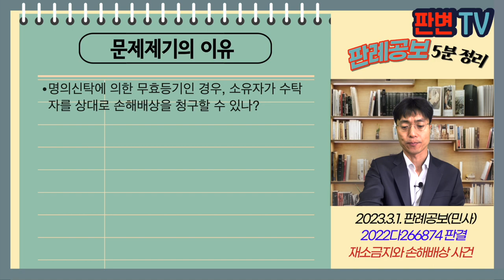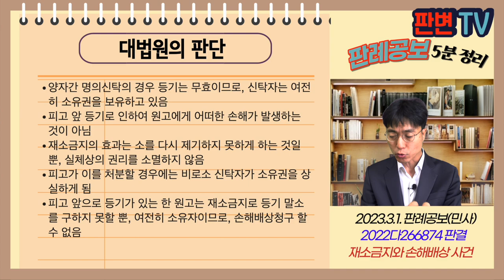재소금지와 손해배상 사건 [23.3.1.자 판례공보(민사)]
재소금지와 손해배상 사건
별 3개

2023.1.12. 선고 2022다266874 판결
소유권말소등기

원고 토지소유자
피고 명의수탁자(상고인)

파기환송

원고는 10.8.26., 13.3.20. 피고에게 이 사건 각 부동산을 매매를 원인으로 등기를 해 줌, 실은 명의신탁이었음
원고는 피고 상대로 명의신탁에 의해 무효 등기라고 주장하며 소를 제기, 1심, 2심 승소 후 상고심 중 소를 취하함
원고는 재차 피고를 상대로 등기말소를 구하는 소를 제기하였는데, 피고가 재소금지 규정 위반을 주장함
원고는 부동산 가액 상당의 손해배상을 구하는 청구로 변경함
원심은 손해배상 청구를 인용함

명의신탁에 의한 무효등기인 경우, 소유자가 수탁자를 상대로 손해배상을 청구할 수 있나?

양자간 명의신탁의 경우 등기는 무효이므로, 신탁자는 여전히 소유권을 보유하고 있음
피고 앞 등기로 인하여 원고에게 어떠한 손해가 발생하는 것이 아님
재소금지의 효과는 소를 다시 제기하지 못하게 하는 것일 뿐, 실체상의 권리를 소멸하지 않음
피고가 이를 처분할 경우에는 비로소 신탁자가 소유권을 상실하게 됨
피고 앞으로 등기가 있는 한 원고는 재소금지로 등기 말소를 구하지 못할 뿐, 여전히 소유자이므로, 손해배상청구 할 수 없음

실무활용
명의신탁 등기가 무효인 한, 원고에게는 소유권 상실이라는 손해가 발생하지 않음
원고가 등기말소 청구를 할 수 없는 것은 재소금지 규정때문일 뿐
원고는 부동산 가액 상당의 손해가 발생하지 않아 손해배상 청구를 할 수 없는 것임
1심 판결 이후 소를 취하하는 것은 대단히 유의해야 함